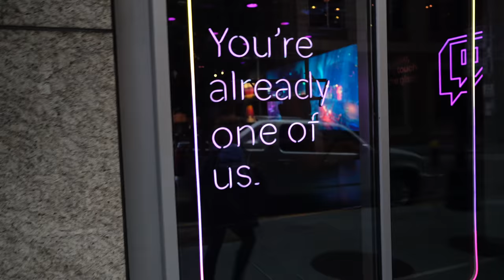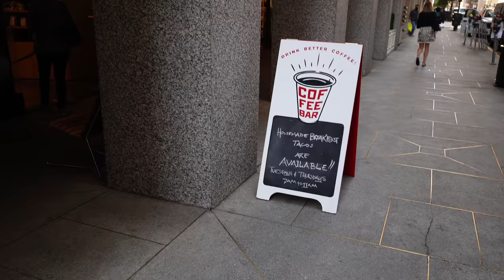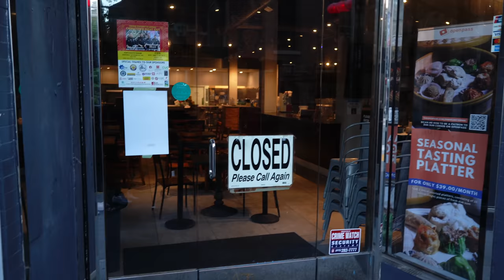Back in the office since Covid-19 | San Francisco vlog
Rachel had a work event in San Francisco so Logesh used this opportunity to go back to his office 'voluntarily' while dating his wife

Mailing Address:
2872 Ygnacio Valley Rd.
# 202
USA